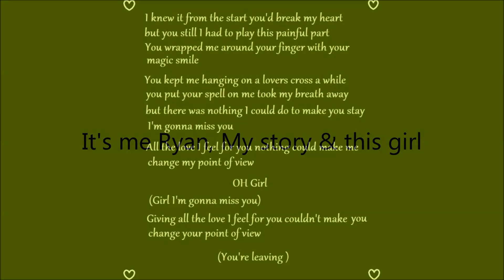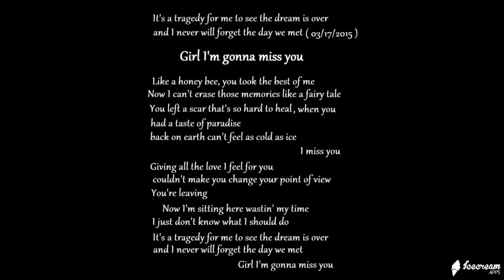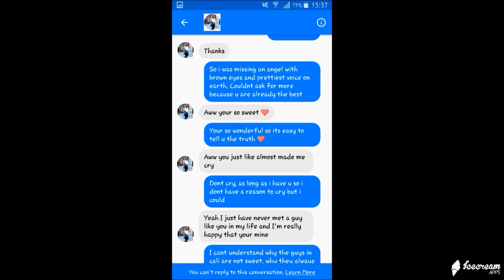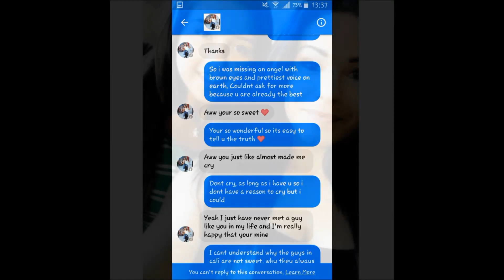It's me Ryan, my Story & I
Happy New Year!!! Have a wonderful 2024 & Take care friends